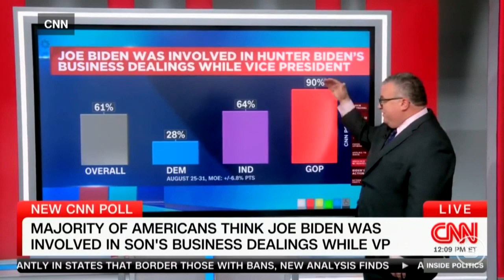NPR Wakes Up to Biden's Unfitness When Using Stairs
Is the MSM waking up that President Biden is unfit to be president? NPR published a story noticing that "more often than not, he is using a much shorter and sturdier set of stairs that fold out from the belly of the plane." For those who are counting at home, Biden, 80-year-old president, has fallen multiple times going up the 18-foot staircase American presidents have used for years. Is the MSM jumping ship?